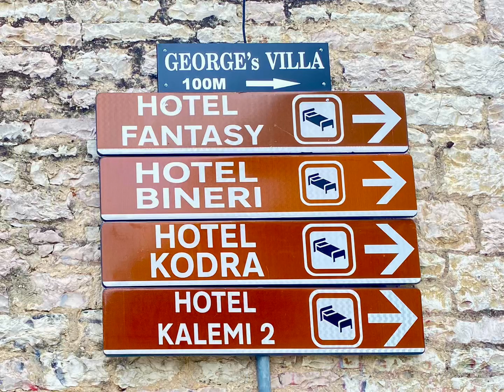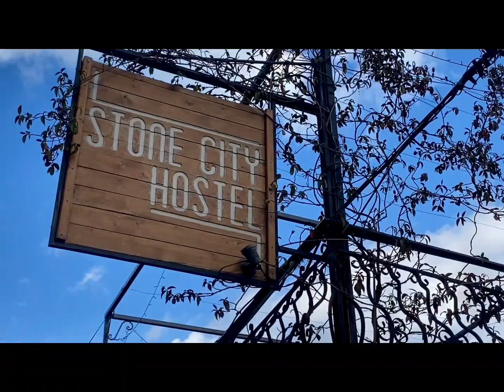melancholischer Abschied in Gjirokastër​@mit mehran unterwegs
Der Montag, der 11. November 2024, beginnt in Gjirokastër mit einem Hauch von Wehmut, denn das Ende meines Trips rückt unaufhaltsam näher. Die Stadt, die einst in warmem, mediterranem Sonnenlicht glühte, ist nun in einen grauen Schleier gehüllt. Der Himmel scheint schwer, die Luft frisch und kühl – ein Kontrast, der meinem Herzen eine gewisse Schwere verleiht. Es ist nicht allein die Witterung, die mich zum Abschied mahnt, sondern auch die stille Erkenntnis, dass Reisen ein ständiges Kommen und Gehen bedeutet.

Ich bin ein Kind der Sonne. Abadan, die Stadt meiner Wurzeln im Iran, schenkte mir einst Temperaturen von 32 Grad Celsius als Normalität. Winter war für mich immer ein Schauspiel, ein Spektakel der weißen Schneelandschaften und glitzernden Weihnachtslichter, das ich nur durch die Mattscheibe des Fernsehers kannte. Drei Jahreszeiten reichen mir völlig aus – und doch habe ich gelernt, dass auch der kühle Atem des Winters seine eigene Poesie in sich trägt.

Während ich durch die alten, steingepflasterten Gassen von Gjirokastër schlendere, zeigt sich die Stadt von einer ruhigeren, beinahe verschlossenen Seite. Viele Geschäfte haben ihre Türen bereits für den Tag geschlossen, und diejenigen, die noch geöffnet sind, wirken wie stille Wächter vergangener Trubelzeiten – leer und geduldig. Ich lasse mich in einem kleinen Café nieder, bestelle ein heißes Getränk und versinke in meine Gedanken. Hier, zwischen den dicken Steinwänden und dem warmen Aroma meines Getränks, arbeite ich an den Videos, die ich während meiner Reise aufgenommen habe. Die Momente, die ich festgehalten habe, sind wie kleine Schätze, Erinnerungen an sonnige Tage und die unvergessliche Schönheit dieses Landes.

Heute habe ich eine wichtige Hürde genommen: Ich habe endlich meinen Rückflug nach Deutschland gebucht. Eine Aufgabe, die sich als schwieriger herausgestellt hat, als ich gedacht hätte, denn die Flugpreise steigen – und die Maschinen Richtung Deutschland sind längst nicht mehr so frequentiert, da die Touristenströme verebbt sind. Doch der Gedanke an den warmen Rückhalt meiner Familie und die heimelige Gemütlichkeit einer Sauna lässt mich diesen Schritt mit Zufriedenheit gehen.

Morgen wartet eine weitere Aufgabe auf mich. Ich werde zum Busbahnhof zurückkehren, um die Details meiner Weiterreise zu klären. Doch heute gönne ich mir eine Pause. Ich lese, lasse mich von Geschichten in fremde Welten entführen und lausche der Stille, die in den Straßen von Gjirokastër herrscht. Die Stadt scheint selbst ein Buch zu sein, dessen Seiten langsam zur Ruhe kommen.

Vielleicht ist es genau diese Melancholie des Abschieds, die das Reisen so intensiv macht. Es ist die Gewissheit, dass jede Reise einen Anfang und ein Ende hat, die die Tage in der Ferne so kostbar erscheinen lässt. Und während ich hier sitze und dem Ende meines Trips entgegensehe, bin ich dankbar – für die Erlebnisse, für die Geschichten und für die Spuren, die Gjirokastër in meinem Herzen
Monday, November 11, 2024, begins in Gjirokastër with a touch of melancholy, as the end of my trip draws inexorably closer. The city that once glowed in warm, Mediterranean sunlight is now shrouded in a gray veil. The sky seems heavy, the air fresh and cool - a contrast that gives my heart a certain heaviness. It is not just the weather that reminds me to say goodbye, but also the quiet realization that traveling means a constant coming and going.

I am a child of the sun. Abadan, the city of my roots in Iran, once gave me temperatures of 32 degrees Celsius as normal. For me, winter was always a spectacle, a spectacle of white snow landscapes and glittering Christmas lights that I only knew through the screen of the television. Three seasons are enough for me - and yet I have learned that the cool breath of winter also carries its own poetry.

As I stroll through the old, stone-paved streets of Gjirokastër, the city shows a quieter, almost closed side. Many shops have already closed their doors for the day, and those that are still open seem like silent guardians of bygone bustle - empty and patient. I sit down in a small café, order a hot drink and sink into my thoughts. Here, between the thick stone walls and the warm aroma of my drink, I work on the videos I shot during my trip. The moments I captured are like little treasures, memories of sunny days and the unforgettable beauty of this country.

Today I have overcome an important hurdle: I have finally booked my return flight to Germany. A task that has turned out to be more difficult than I had thought, because flight prices are rising -
Perhaps it is precisely this melancholy of farewell that makes traveling so intense. It is the certainty that every journey has a beginning and an end that makes the days away seem so precious. And as I sit here and look forward to the end of my trip, I am grateful – for the experiences, for the stories and for the traces that Gjirokastër has left in my heart.